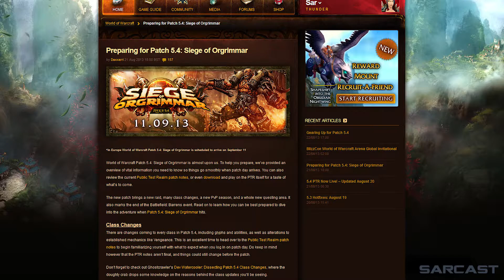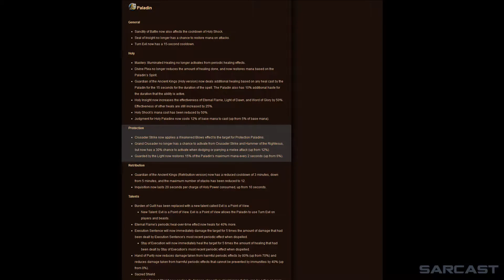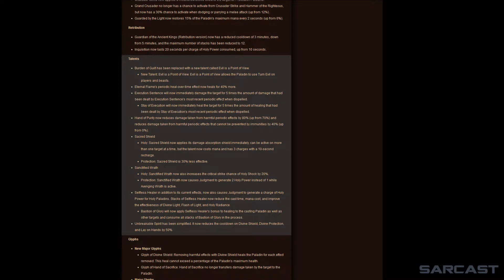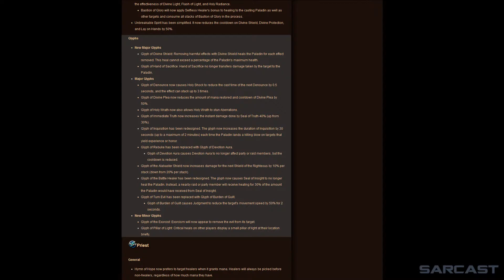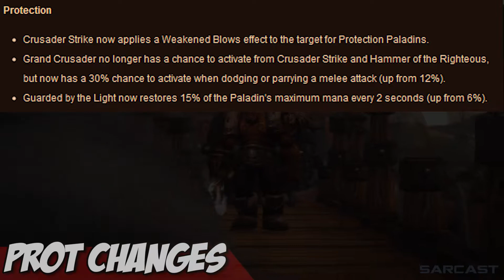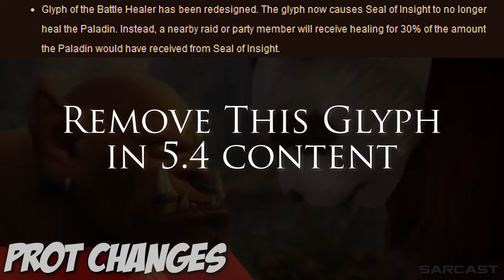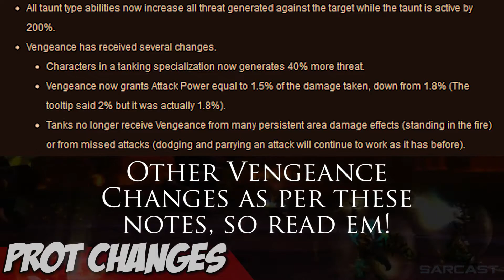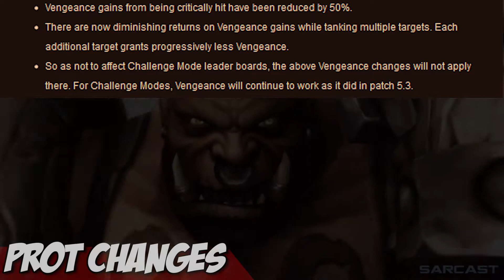Protection Paladin Tank Guide: Full 5.4 Update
Sarcast S2 E08

The PTR is largely done, and there are just numbers passes left to be made, so we can finally dig into the finalised changes coming with Siege of Orgrimmar in Patch 5.4!

We'll go over the general Paladin changes first with the changes to Holy and Ret, before digging into the Protection changes in greater detail.

I'll give you advice on how to change glyphs, and what stats to look for once you start gearing up in the Siege of Orgrimmar.